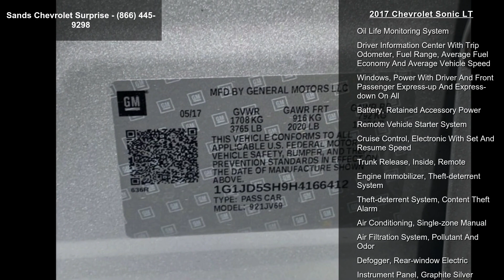2017 Chevrolet Sonic - Sands Chevrolet Surprise - Surpri...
2017 Chevrolet Sonic, Silver Ice Metallic/Jet Black/Dark Titanium, V4 1.8L Automatic, 0 miles, TRANSMISSION 6-SPEED AUTOMATIC (STD), TIRES P195/65R15 ALL-SEASON BLACKWALL (STD), SEATS FRONT BUCKET WITH RECLINE AND HEIGHT-ADJUSTABLE HEADRESTS (STD), AXLE 3.47 FINAL DRIVE RATIO, LT PREFERRED EQUIPMENT GROUP includes Standard Equipment, LPO CARGO NET, JET BLACK/DARK TITANIUM DELUXE CLOTH SEAT TRIM, SILVER ICE METALLIC, ENGINE ECOTEC 1.8L VARIABLE VALVE TIMING DOHC 4-CYLINDER SEQUENTIAL MFI (138 hp [103 kW] @ 6300 rpm 125 lb-ft of torque [168.8 N-m] @ 3800 rpm) (STD), WHEELS 15 (38.1 CM) ALUMINUM (STD), AUDIO SYSTEM CHEVROLET MYLINK RADIO WITH 7 DIAGONAL COLOR TOUCH-SCREEN AM/FM STEREO with seek-and-scan and digital clock includes Bluetooth streaming audio for music and select phones; featuring Android Auto and Apple CarPlay capability f... read more